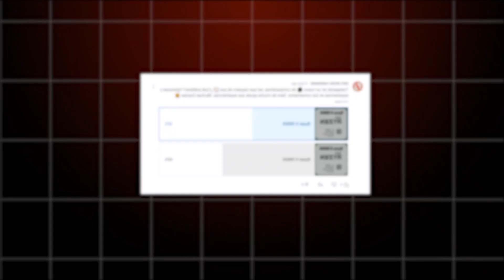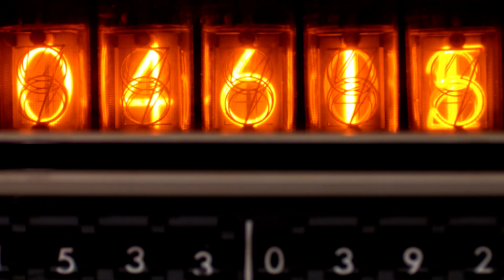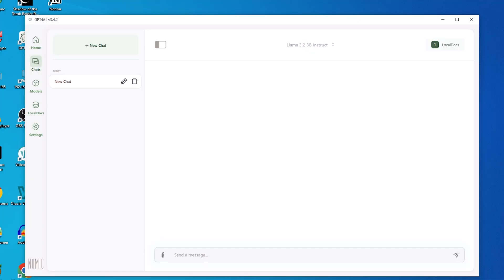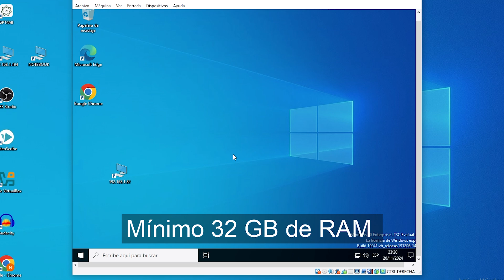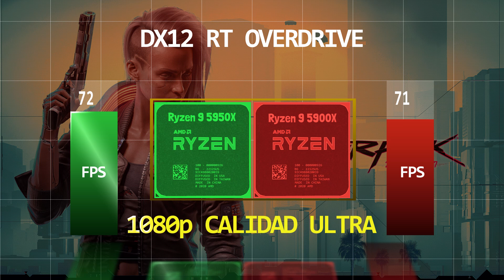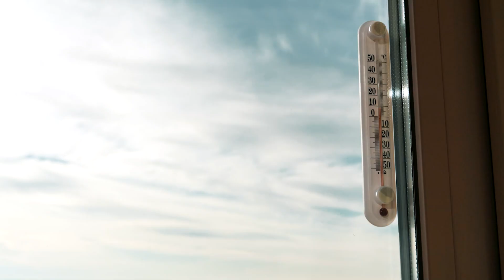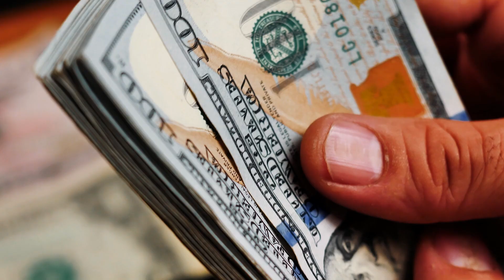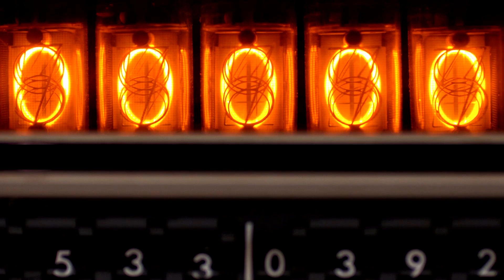ESTAS CPU SON UNAS BESTIAS!!🔥Ryzen 9 5900X vs Ryzen 9 5950x ¿Cuál es el mejor procesador para 2025?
🔥Ryzen 9 5900X vs Ryzen 9 5950x ¿Cuál es el mejor procesador TOPE de GAMA para 2025? Comparativa CPU

¿Estás pensando en construir la PC de tus sueños y te preguntas si el AMD Ryzen 9 5900X o Ryzen 9 5950x es el procesador perfecto para ti? ¡Estás en el lugar indicado!
Te hablare de dos de los mejores procesadores de AMD de la serie 5000. Son procesadores potentes, que para muchos de los usuarios se convierten en opciones plausibles para explotar al maximo sus ordenadores.
Aunque si eres gamers probablemente un procesador más accesible sea mejor opción para ti.
Tenemos por una parte al Ryzen 9 5950X, y por otro lado al Ryzen 9 5900X.
¿Cuál es más popular?

👉Índice:
00:00 Ryzen 9 5900X vs 5950x.
00:38 Especificaciones Técnicas Ryzen 9 5900X vs 5950x.
01:28 Compatible RAM a 3600 Mhz Ryzen 9 5900X vs 5950x.
01:50 Rendimiento en aplicaciones Ryzen 9 5900X vs 5950x.
02:46 Inteligencia artificial Ryzen 9 5900X vs 5950x.
03:12 De que sirve que un CPU sirva para Inteligencia Artificial
03:30 Creación de contenido Ryzen 9 5900X vs 5950x.
04:33 Maquinas virtuales Ryzen 9 5900X vs 5950x.
04:52 Rendimiento en gaming Ryzen 9 5900X vs 5950x.
06:25 Streaming Ryzen 9 5900X vs 5950x.
06:52 Consumo de energía y temperatura Ryzen 9 5900X vs 5950x.
08:01 Precio procesadores Ryzen 9 5900X vs 5950x.
08:36 Calidad Precio Ryzen 9 5900X vs 5950x.
08:57 Opiniones suscriptores